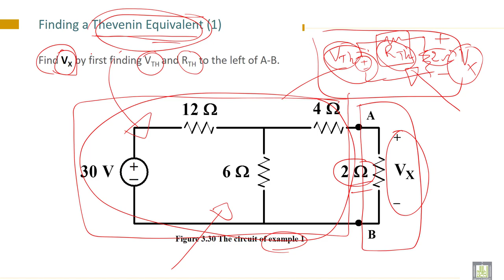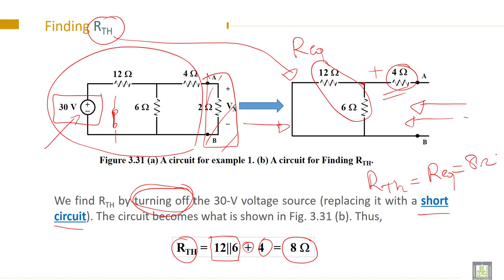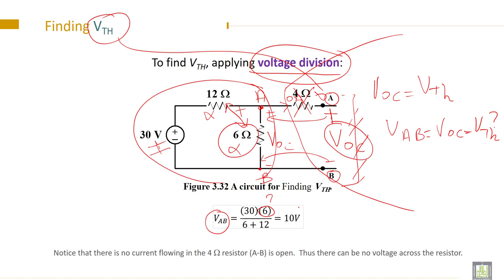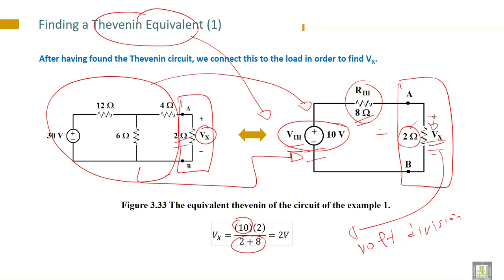Electrical Engineering - 1 | C3-L11 | Solve circuits using Thevenin method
Lecture 11 : Solve circuits using  Thevenin method
solve examples of Thevenin Equivalent